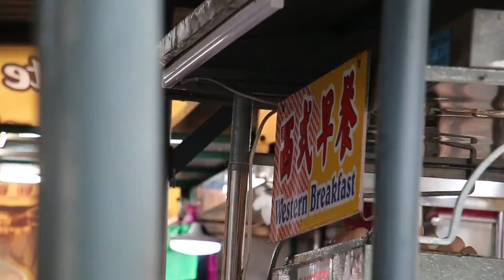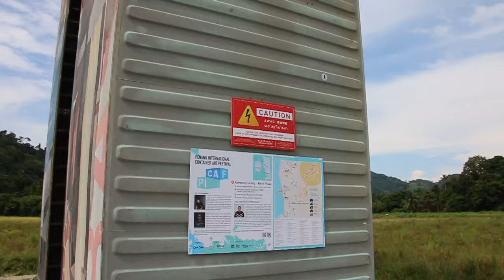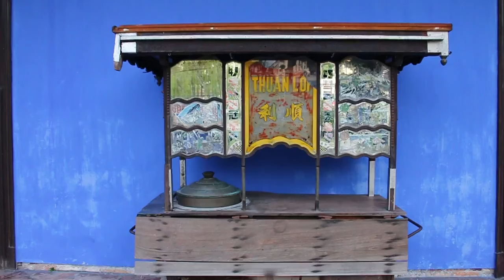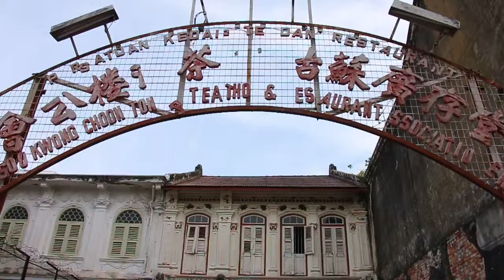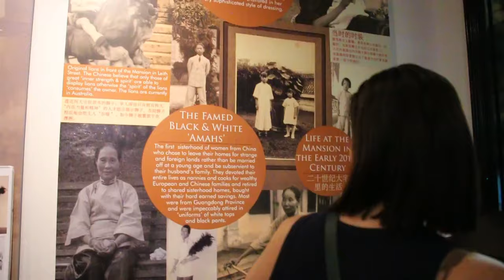Going Around the World for Great Malaysian Food! Penang Road Trip Part 2!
The final video of our Malaysian Road Trip! Durian, more noodles, the Blue Mansion! Penang is such an amazing city, which is not surprising, since Malaysia is just such an amazing country!